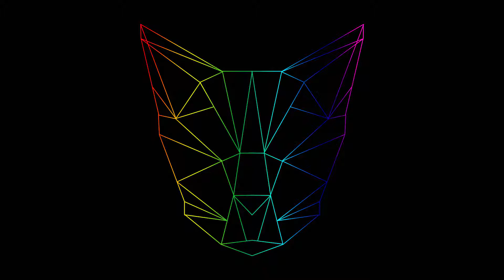Kirby Star Allies: EP34 - Star Slam Heroes and Chop Champs Unite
We get first place in Star Slam Heroes and Chop Champs to get one step closer to 100% completion!

Kirby is back and he's finally on the Nintendo Switch console in HD! But this time, he's not alone. Recruit enemies by hitting them with hearts and gather helpers for a party of up to four characters. On top of that, you can join with up to three friends for a different kind of team-up action!

Features:
The newest Kirby title comes to the Nintendo Switch console in HD
Recruit up to three enemies as helpers by hitting them with hearts
Returning copy abilities include, Sword, Fire, Water, Bomb, Broom and many more!
Imbue copy abilities with different elements, such as wind, water, fire and electricity, by borrowing or giving them to helpers to add more attack power, unleash powerful attacks, or solve puzzles
Up to 4 players can join in with the horizontal Joy-ConEcontroller configuration, or 8 Joy-Con with 4 Joy-Con Grips